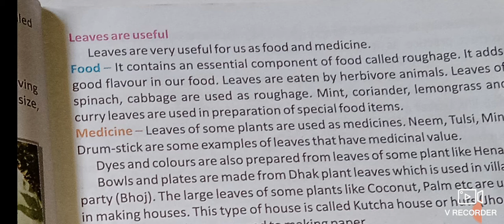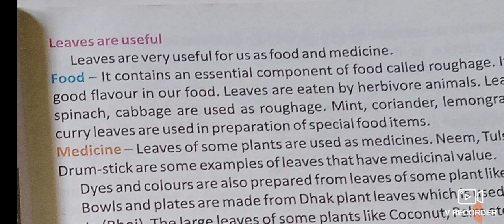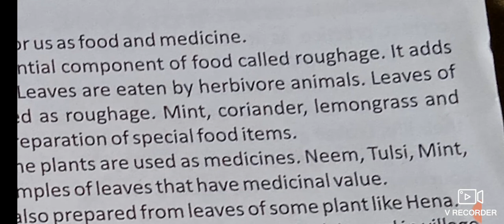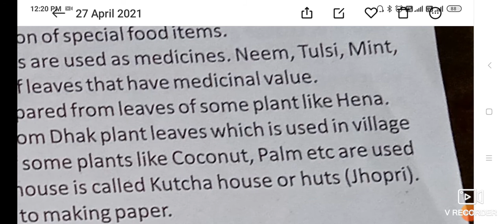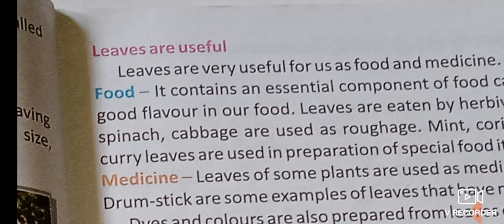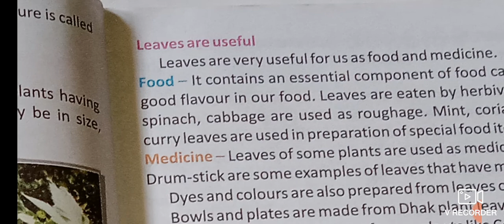class 3 science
date:-30/04/21

science

class 3

chapter 1.3

Leaves